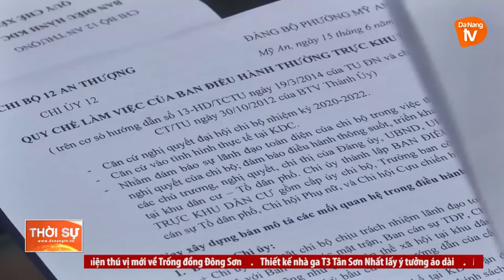NGƯỜI BÍ THƯ CHI BỘ “NÓI ĐI ĐÔI VỚI LÀM”